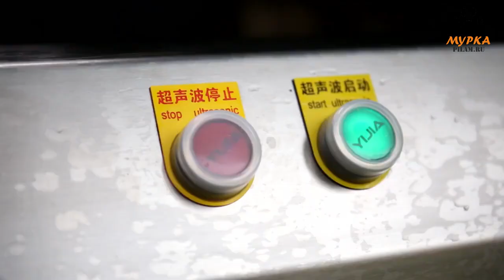Мурка Машина для мытья овощей и фруктов Ultrasonic Fruits Vegetables Washing Machine pilam.ru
Моющая машина для овощей и фруктов позволит повысить эффективность вашего предприятия пищевой промышленности. Отлично стирает грязь с поверхности овощей, не допуская повреждений и излишнего трения поверхности продукта.

A fruit and vegetable washing machine will improve the efficiency of food production in your enterprise. It perfectly removes dirt from the surface of vegetables, preventing any damage or damage to the surface of the product.

Мурка - станки для пищевой промышленности от производителей России и Китая.
Мурка - мы делаем историю промышленности пищевого оборудования.

Производство продуктов питания. Комплексные поставки станков для пищевой промышленности и пристаночного оборудования. Комплектуем предприятия и участки переработки расходными материалами, пилами ножами, и инструментом для запуска производства. Высокопроизводительные станки для мясного и рыбного производства,

Резка мяса и рыбы
Отделение костей и филетирование.
Оборудование для измельчения мяса, кутер для производства фарша и колбасы.
Упаковка мясной и рыбной продукции.

Специализированное оборудование для переработки фруктов и овощей:
промышленная мойка овощей и фруктов в поточной линии.
чистка овощей и фруктов от кожуры и сердцевины, извлечение косточки.
резка и измельчение (слайсер) фруктов и овощей.
изготовление смузи и пюрэ из фруктов и овощей (кутер).
изготовление фруктовых и овощных соков (промышленная соковыжималка).
Упаковка фруктов и овощей.

Автоматические линии для изготовления продуктов питания купить.

Оборудование и линии для выпуска полуфабрикатов и готовой продукции.
Столы накопители и системы погрузки и транспортировки для организации поточной линии пищевого производства.

pilam.ru

Приглашаем к сотрудничеству производителей пищевого оборудования и станков, а так же производителей инструмента, ножей и пил.

Murka - machines for the food industry from manufacturers in Russia and China.
Murka - we are making history in the food equipment industry.

Food production. Complex supplies of machines for the food industry and installation equipment. We supply enterprises and processing areas with consumables, saws, knives, and tools to start production. High-performance machines for meat and fish production,

Cutting meat and fish
Boning and filleting.
Equipment for grinding meat, cutter for the production of minced meat and sausage.
Packaging of meat and fish products.
Specialized equipment for processing fruits and vegetables:
industrial washing of vegetables and fruits in a production line.
peeling and cored vegetables and fruits, removing seeds.
cutting and chopping (slicer) of fruits and vegetables.
making smoothies and purees from fruits and vegetables (kuter).
production of fruit and vegetable juices (industrial juicer).
Packaging of fruits and vegetables.

Buy automatic lines for food production.

Equipment and lines for the production of semi-finished and finished products.
Storage tables and loading and transportation systems for organizing a food production production line.

Список овощей для обработки и переработки:
Артишок
Базелла
Базилик
Баклажан
Батат
Белокочанная капуста
Болгарский перец
Брюссельская капуста
Каперсы
Кольраби
Корнишон
Краснокочанная капуста
Лук-порей
Лук-шалот
Люффа
Майоран
Нут (турецкий горох)
Пак-чой (капуста)
Пастернак

Список фруктов для обработки и переработки:

Боярышник
Инжир (фига)
Кешью
Кизил

Пассифлора
Питайя (питахайя)
Помелит
Помело
Фига
Физалис
Фикус
Цедра
Чулюпа
Чупа-чупа